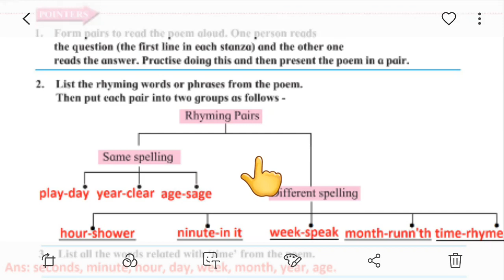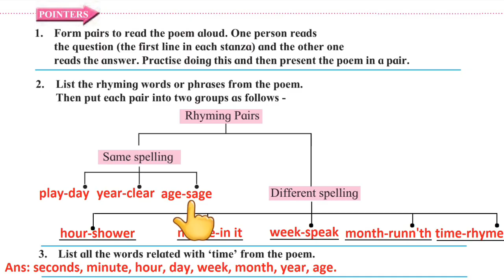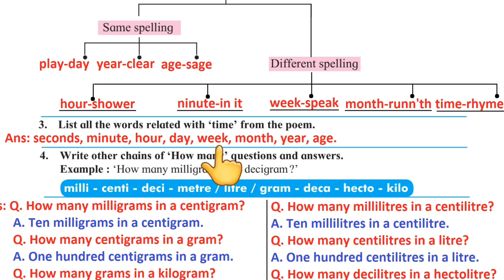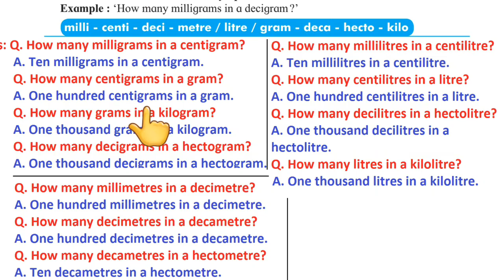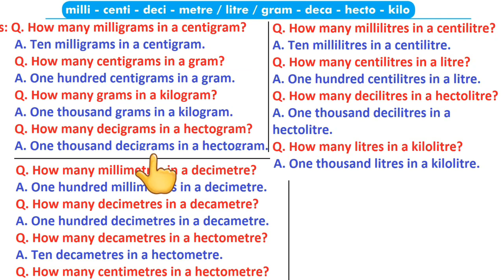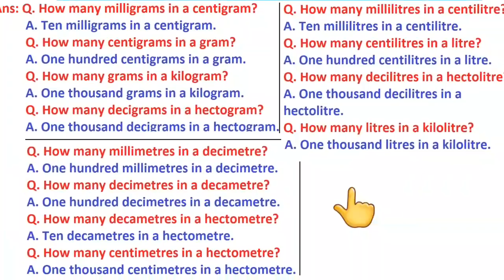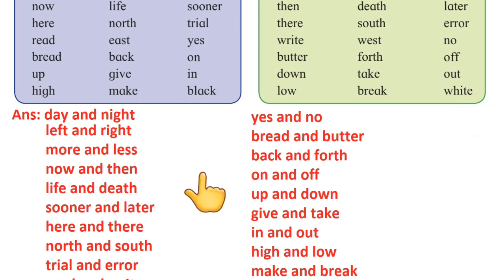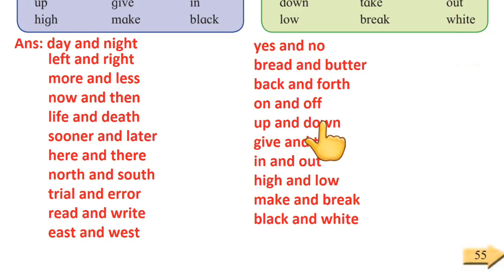3.1 Time Poem Question Answer 6th Class Study Tour Three ( Uni Three ) Page No. 55 by Zameer Sir